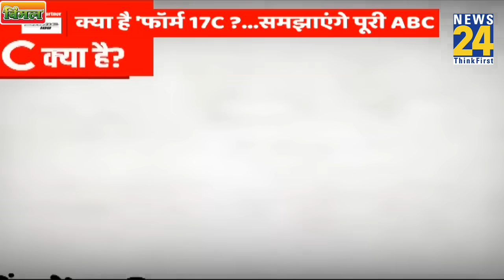Prime Time Election : वोटिंग डाटा पर मचा बवाल...चुनाव आयोग पर सवाल ? | Asha Jha | Loksabha Election